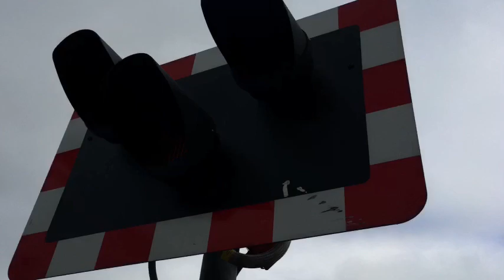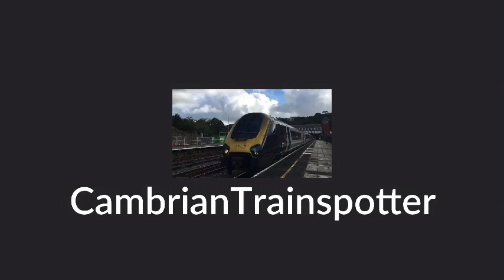*Late start* Diggers at Criccieth and Maes Level Crossing